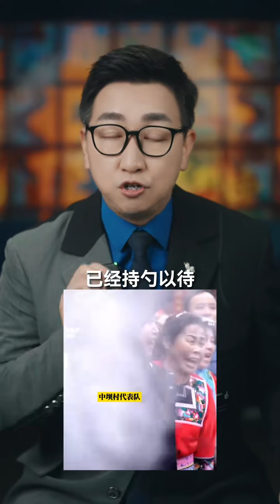非遗美食终于来了！好吃好玩让人眼花缭乱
新闻 主持人阿喆 终于等到了非遗美食的盛宴！在村厨的巧手下，传统与现代交织出令人垂涎欲滴的浓郁年味。快来参加非遗村厨大赛，品尝那些让人回味无穷的美食，享受美食与文化的交融